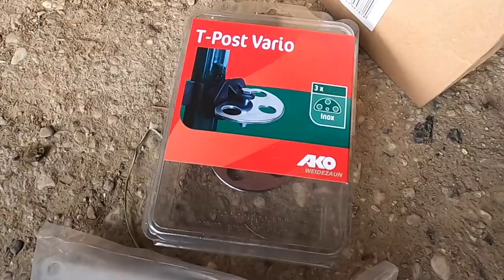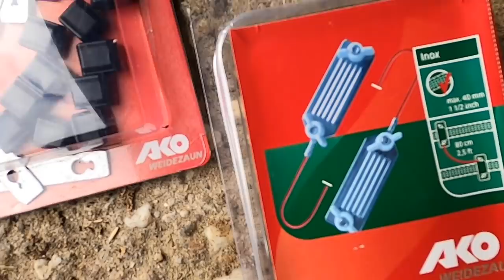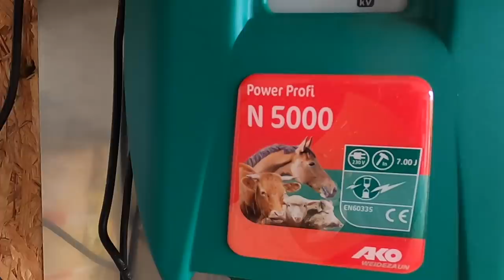Kein Pferd bricht mehr aus I Paddock Bau FMA PONYHAUSEN I Neues Tor & Zaun rammen I Tipps & NO GOs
Wir machen die Weiden und Paddocks fit für den Frühling. Nachdem Canto schon 2 mal ausgebrochen ist, montieren wir endlich unser neues Tor und bauen das provisorische Paddock ab. Stattdessen ziehen wir einen richtigen Zaun und installieren auch noch die neuen Schwimmer Tränken.

♥ DANKE für DEIN KANAL ABO und DEIN LIKE! Für DICH ist es nur ein Klick, aber DU machst es mir dadurch möglich immer bessere Videos zu produzieren und stetig zu wachsen ♥

Hier findet ihr die allerneusten Teile aus der PONYLIEBE Kollektion

🐴 Kennst Du schon dieses Video über mein neues Pferd? 🐴

★ FANPOST / AUTOGRAMMWÜNSCHE:

Ich freu mich sehr über Eure Post!

PAKETE & BRIEFE:
Annica Hansen,  Alte Zollstrasse 36, 41372 Niederkrüchten

★ Hier kannst Du mir auch noch folgen

** Vlog Kamera
** große Kamera